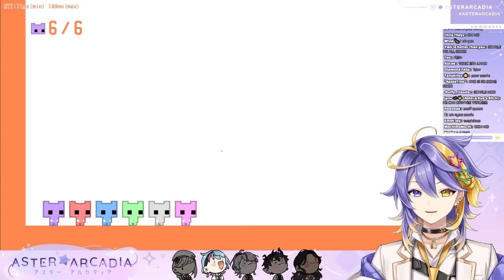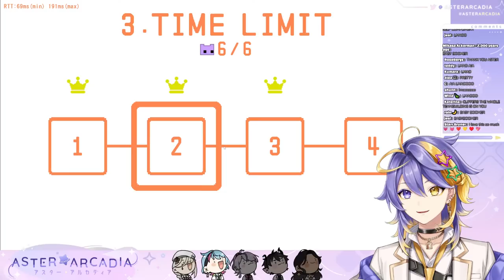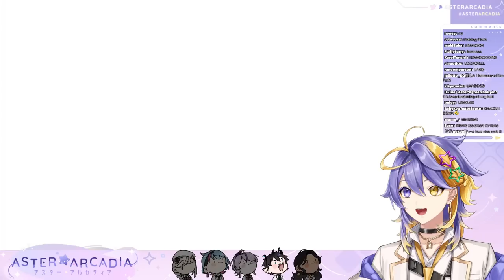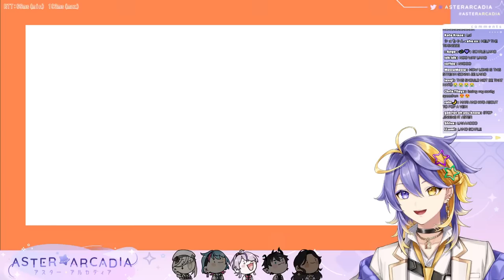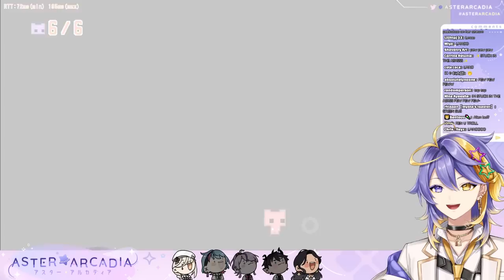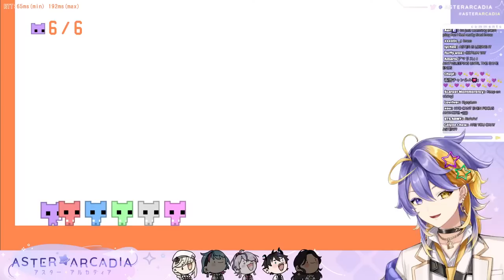【ILUNA COLLAB】CYUTE PICO PARK CHAOS!!!【NIJISANJI EN | Aster Arcadia】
ミ★

ミ★

『Tags』
✧ Group Name
✧ GENERAL/LIVE
✧ ART
✧ NSFW
✧ MEME
✧ ASSETS
✧ THUMBNAIL
✧ FAN NAME: Arcadians

ミ★

ミ★

『ILUNA』

ミ★

ミ★